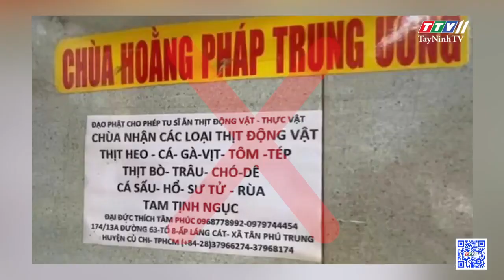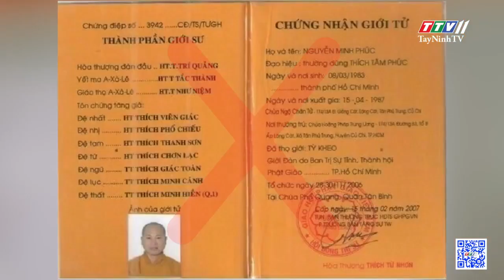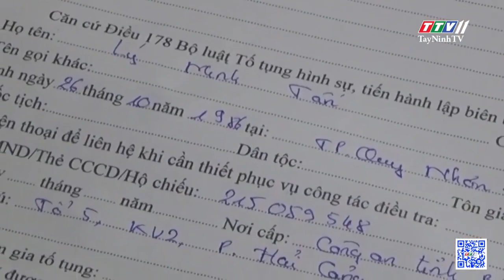Biến căng cho khầy òi